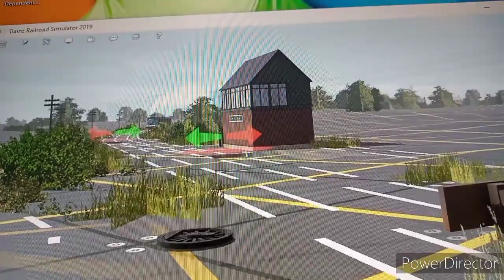TRS19 Shorts: A Day on Thomas' Branch line